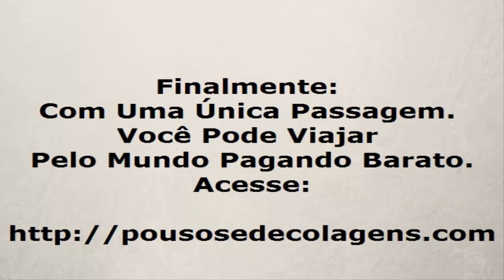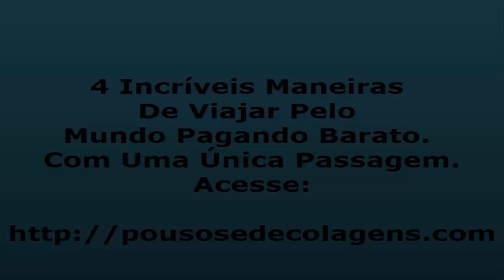Viajar barato Internacional - Dicas como viajar barato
5 Maneiras Fáceis de Viajar barato por vários países pagando menos e economizando mais. Alem disso você terá os benefícios de conhecer diversos países com apenas uma passagem.

Descubra Como Viajar barato por vários países pagando menos e economizando mais. Alem disso você terá os benefícios de conhecer diversos países com apenas uma passagem.! Resultado 100% Garantido!

Uma Maneira 100% Garantida De Viajar barato por vários países pagando menos e economizando mais. Alem disso você terá os benefícios de conhecer diversos países com apenas uma passagem.!

Novo Método - 5 Maneiras Comprovadas De Viajar barato por vários países pagando menos e economizando mais. Alem disso você terá os benefícios de conhecer diversos países com apenas uma passagem.

Novo E Revolucionário Método Revela Como Viajar barato por vários países pagando menos e economizando mais. Alem disso você terá os benefícios de conhecer diversos países com apenas uma passagem.

Profissional viajante Revela Os Segredos Para Viajar barato por vários países pagando menos e economizando mais. Alem disso você terá os benefícios de conhecer diversos países com apenas uma passagem.

Profissional viajante Revela Uma Incrível Maneira De Viajar barato por vários países pagando menos e economizando mais. Alem disso você terá os benefícios de conhecer diversos países com apenas uma passagem.

Como viajar barato pelo mundo (parte 1)
5 Dicas pra você viajar barato
Viajando barato pela Europa!
Como Viajar Barato
La vuelta al mundo: como viajar barato intro (1/9) Molaviajar
MOCHILEROS: COMO VIAJAR BARATO - SECRETOS DE VIAJE LOW COST
Queríamos que viajaras más barato y nos quedó la Tarifa Limpia
Comer barato en Nueva York
Cómo VIAJAR LOW COST | Tips Asia & Amsterdam + SORTEO
VIAJAR A PARIS BARATO - Un Buen Plan Parisino por solo 9,900$ Colombianos